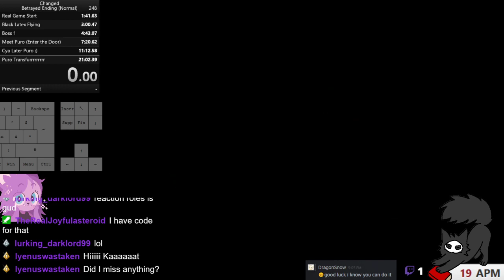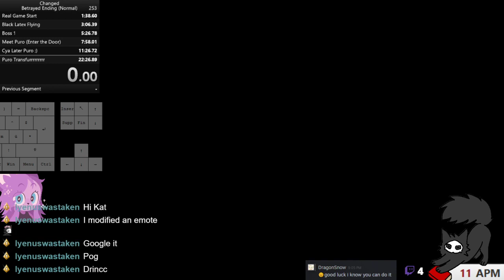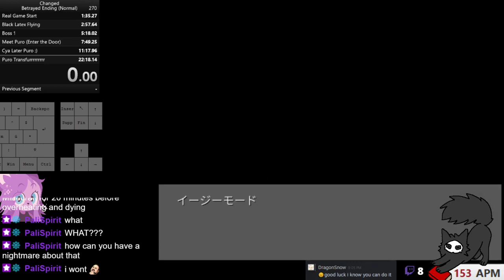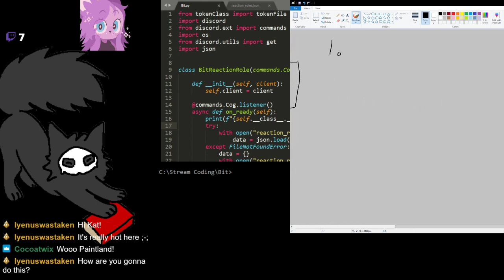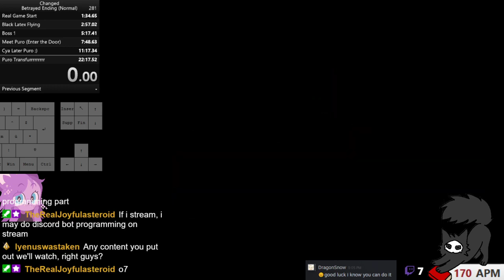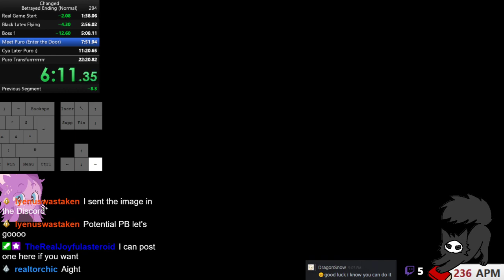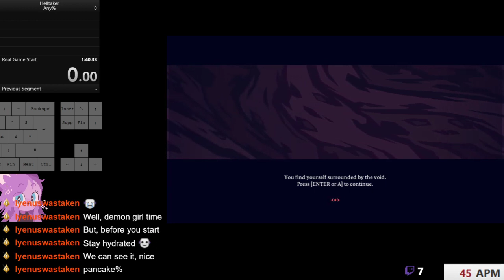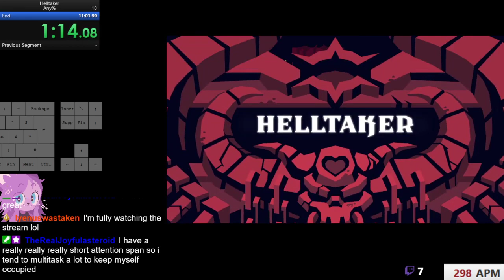VOD Changed and Helltaker Speedruns 5 2 2021